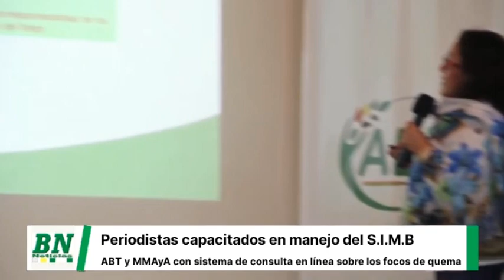ABT Y EL MMAyA CAPACITAN A PERIODISTAS EN EL MANEJO DEL S I M B